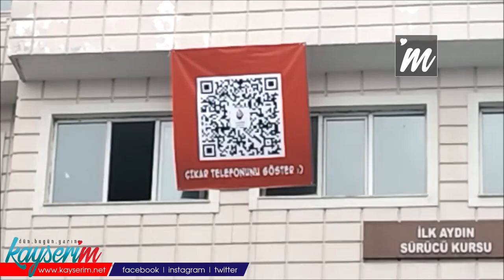Zafer Partisi'nden Dikkat Çeken Pankart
KAYSERİ, (BGC)- Zafer Partisi Kayseri İl Başkanlığı, Kayseri şehir merkezinde bulunan bir iş merkezine üzerinde barkod bulunan bir pankart astı.

Kayseri'nin Kocasinan ilçesinde bulunan Alikişioğlu İş Merkezi'ndeki bir ofisin dış cephesine asılan pankartın Zafer Partisi tarafından asıldığı öğrenildi. Pankartın üzerine okuyucu programlar ile taratılması amacıyla bir barkodun yerleştirildiği, altına ise "çıkar telefonunu göster" yazıldığı görüldü.

Zafer Partisi'nin astığı pankartta bulunan barkod, ilgilileri Zafer Partisi'nin TBMM'ye sunmak üzere Suriyeli sığınmacılar ile ilgili başlattığı imza kampanyasına yönlendiriyor.